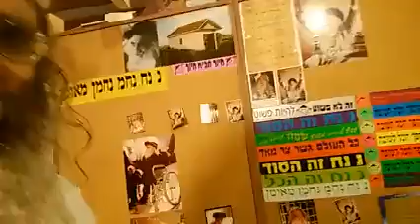טרף נתן ליראיו יזכר לעולם בריתו - כח מעשיו הגיד לעמו לתת להם נחלת גוים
בפסוקים אלו מתהלים פרק קיא יש רמז ליום הזכרון וחג העצמאות